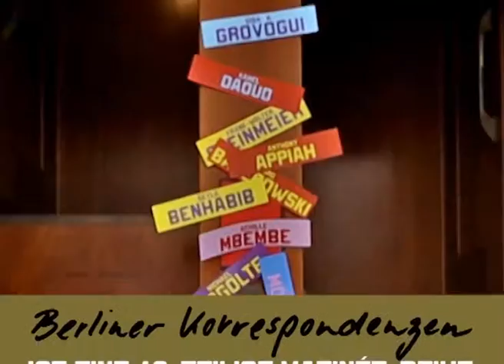GORKI FORUM: Berliner Korrespondenzen, Teil 2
Das GORKI FORUM lädt ein zu Teil 2 der Veranstaltungsreihe Berliner Korrespondenzen:
12. JUNI, 12:00 im Maxim Gorki Theater

Mit Herfried Münkler und Michael Borgolte
Moderation: Esra Küçük

»Ordnung« ist ein Versprechen. Eine übergeordnete Struktur der Welt, auf die wir uns vermeintlich verlassen können. Damit ist Ordnung immer ein politischer Begriff. Teil 2 der Berliner Korrespondenzen beschäftigt sich mit konkurrierenden Interpretationen von Ordnung in Wissenschaft und Politik.

Über die GORKI FORUM-Reihe Berliner Korrespondenzen:

Ist die Welt aus den Fugen? Tägliche Krisen und Konflikte bestimmen unsere Wahrnehmung des Alltages. In einer 10-teiligen Reihe beschäftigen sich Professor*innen der Humboldt-Universität gemeinsam mit internationalen Kolleg*innen mit den tektonischen Verschiebungen der Welt und öffnen neue Perspektiven von »außen« auf unseren westlich geprägten Blick. Das Publikum ist eingeladen, Fragen zu politischen, ökonomischen, religiösen und sozialen Ordnungen gemeinsam zu diskutieren.

Berliner Korrespondenzen ist die 1. Veranstaltungsreihe im Rahmen des Gorki Forum: eine neue Plattform für Diskurs und Vermittlung unter der Leitung von Esra Küçük. An der Schnittstelle zwischen Kultur, Politik und Gesellschaft arbeitet das Gorki Forum zusammen mit der HU Berlin und dem Auswärtigen Amt an einem produktiven Umgang mit gesellschaftlicher Heterogenität. Die Reihe wird kuratiert von Prof. Dr. Jan-Hendrik Olbertz, Dr. Andreas Görgen und Esra Küçük.